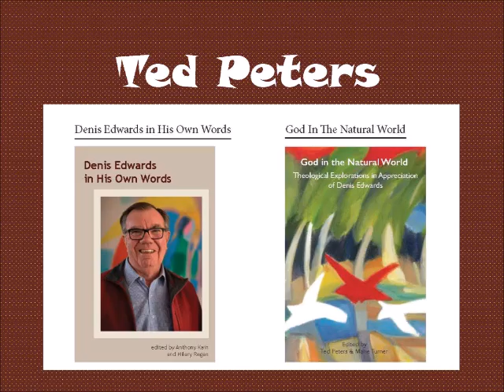Denis Edwards: A Tribute by Ted Peters